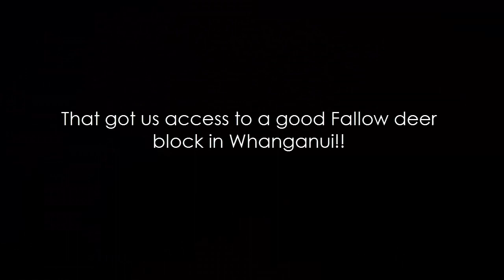Treework for a Hunt 29 Jan 2017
The things we do for hunting access. Join me and "Stiffy" as we tip over a tall leaning pine tree as payment for access to some prime fallow hunting blocks in the Whanganui area.